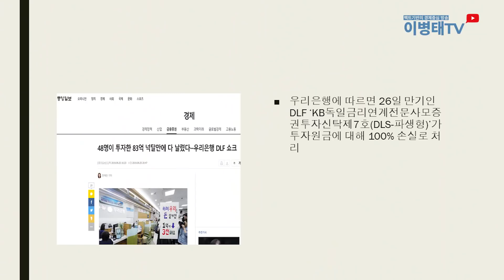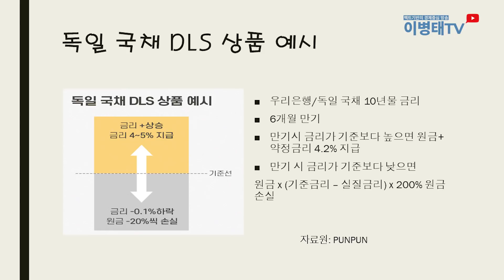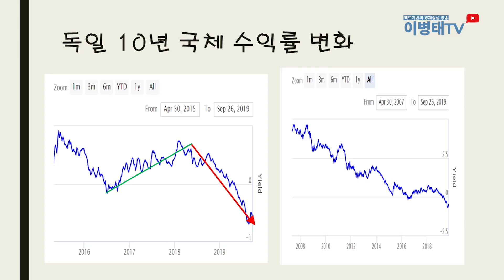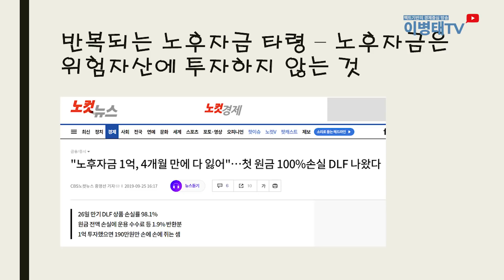[이 주의 경제현안] 54. DLF 쪽박의 이유는?